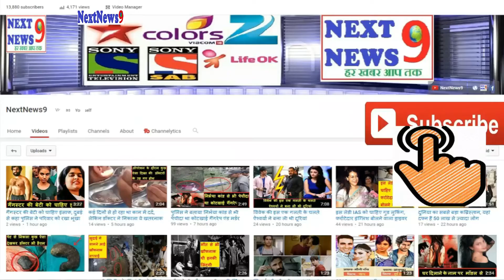विराट कोहली, जिनके बारे में कौन नहीं जानता, जो कि भारतीय क्रिकेट टीम के दिग्गज खिलाड़ी हैं,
विराट कोहली, जिनके बारे में कौन नहीं जानता। जो कि भारतीय क्रिकेट टीम के दिग्गज खिलाड़ी हैं। भारतीय किक्रेट टीम में सचिन तेंदुलकर और महेन्द्र सिंह धोनी के बाद जिस खिलाड़ी ने भारतीय किक्रेट टीम को मजबूती दी है और अपनी धाक बनाई है। वो हैं विराट कोहली, जिसने किक्रेट में अपने शानदार प्रदर्शन से बच्चे-बच्चे के दिल में अपने लिए जगह बनाई है।उन्हें भारतीय क्रिकेट का बेक बोन कहा जाता है, क्योंकि वह दाएं हाथ से खेलने वाले अंतराष्ट्रीय किक्रेटर और सबसे प्रतिभाशाली और होनहार क्रिक्रेटरों में से एक है। वर्तमान में विराट कोहली भारतीय क्रिकेट टीम के कप्तान होने के साथ-साथ सैकड़ों यूथ के स्टाइल आइकन भी है।